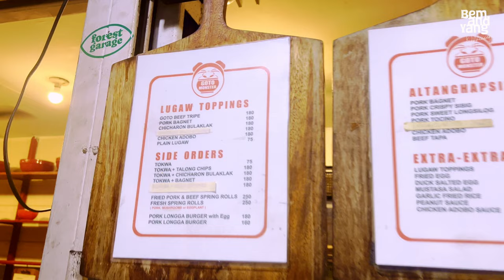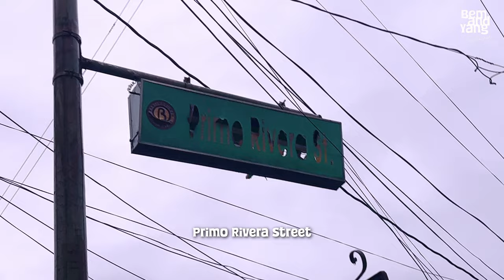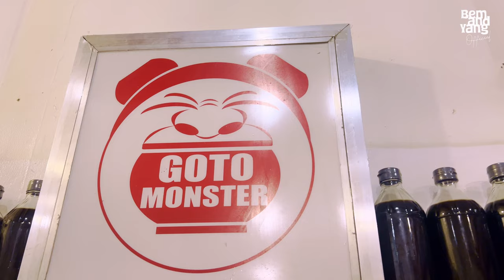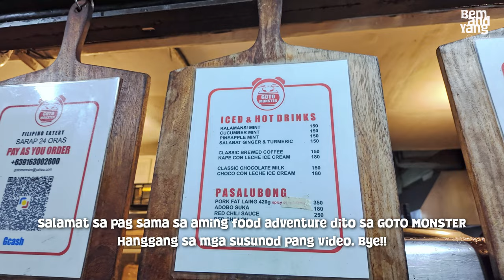GOTO MONSTER Swabe sa SARAP 🇵🇭 | 4K Food and Walk Tour | Bem and Yang Official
Goto Monster located at Pablo Ocampo Extension in Makati City is a popular food stall known for its delicious and hearty bowls of Filipino comfort food. The goto, a traditional rice porridge dish, is the star of the menu and is cooked to perfection with tender beef tripe and crispy bagnet with flavorful broth. The stall is always bustling with customers eager to satisfy their cravings for a warm and comforting meal. The friendly staff and cozy atmosphere make dining at Goto Monster a truly enjoyable experience.

Timestamps:
00:00 Highlights